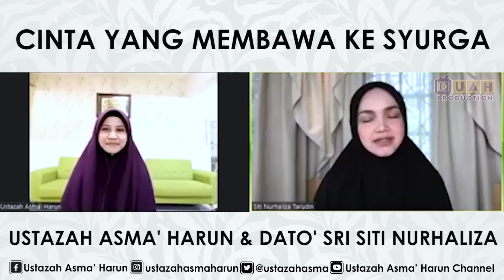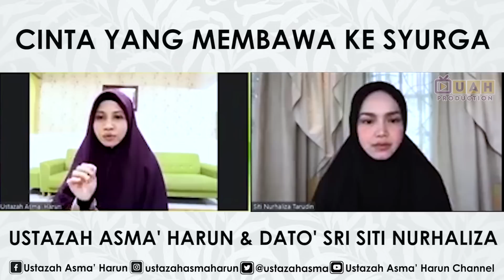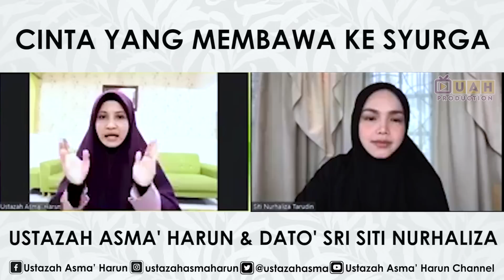DATO' SRI SITI NURHALIZA - CINTA YANG MEMBAWA KE SYURGA | USTAZAH ASMA' HARUN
(ustazahasmaharun.official)

▪️Mari Cipta Akaun Kubur dengan SADAQAH & INFAQ kepada
Sahabat i-Care (NGO di bawah naungan Ustazah Asma' Harun)
dalam usaha memartabatkan gerakan dakwah dan juga
kebajikan asnaf & mualaf di seluruh Malaysia :

[Ansi System Sdn Bhd]

ATAU

2. Sahabat I Care Resources : 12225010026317 [Bank Islam]